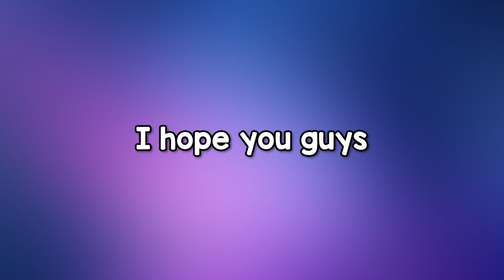SOVA.EXE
This video just proves I'm THE Alpha Sova, and some memes I guess.. 😁
Many of these were hit while I was live!